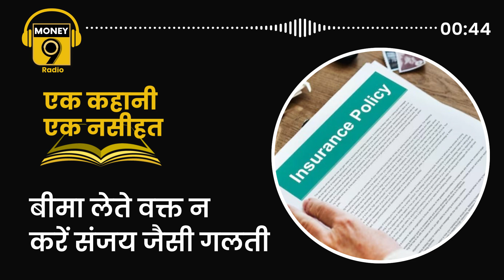एक छोटी सी गलती बीमा क्लेम लेने में खड़ी कर सकती है परेशानी | Radio Money9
बीमा लेते वक्त न करें संजय जैसी गलती. बीमा खरीदते वक्त किन बातों का रखें ध्यान? जानने के लिए सुनिए 'एक कहानी एक नसीहत', अमन गुप्ता के साथ.